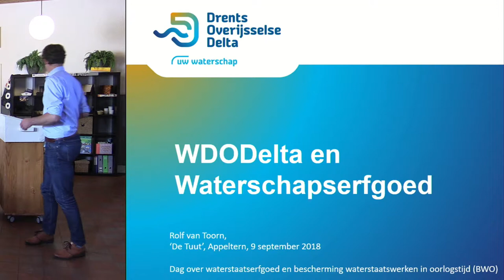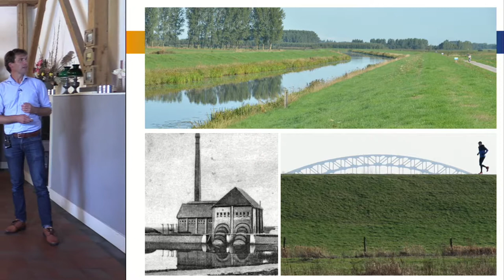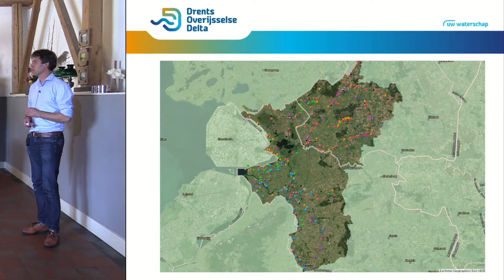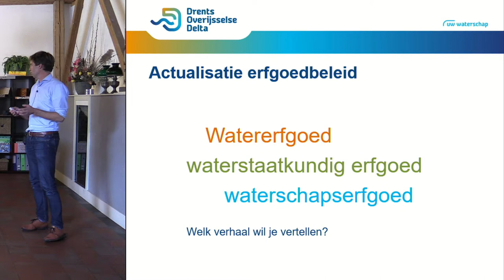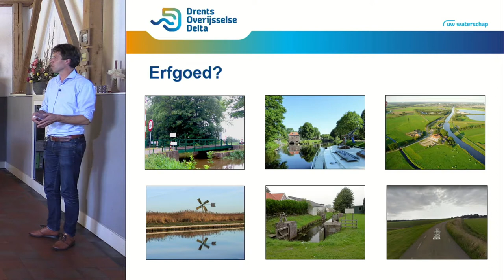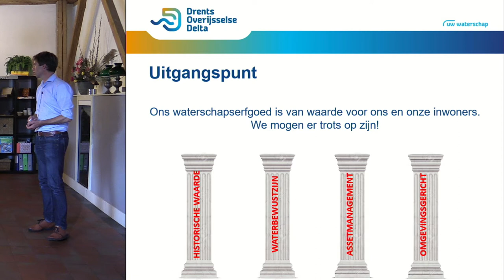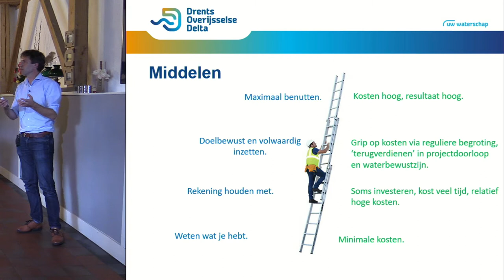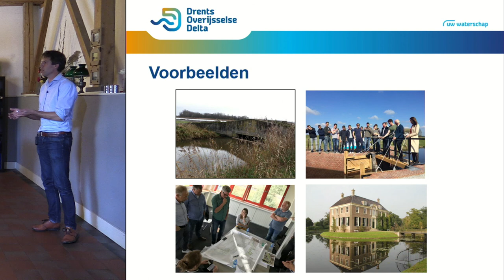Inspiratiedag Erfgoed | P09 - Aanpak Drents Overijsselse Delta - Rolf van Toorn (WDOD)